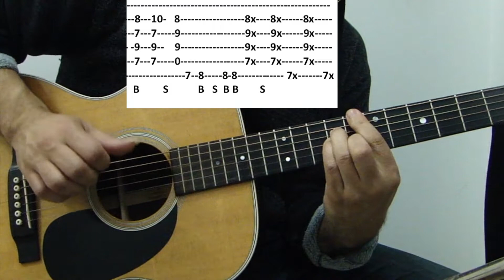Regulate - Warren G - Guitar (with Tabs)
"Regulate" - Warren G, Nate Dogg for acoustic guitar by Immaterial Music.